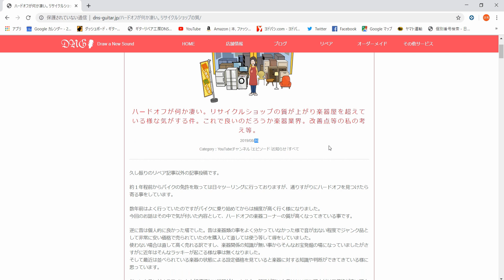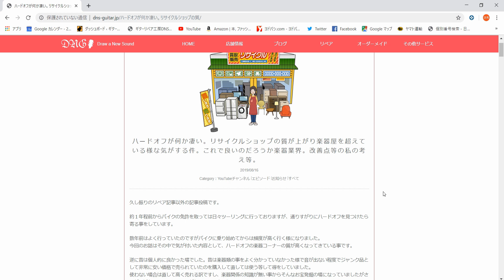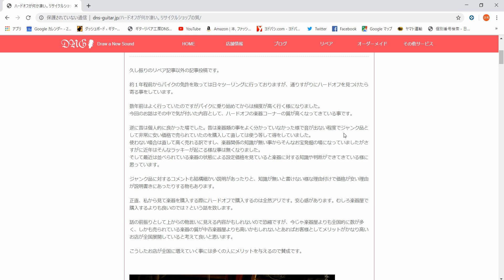ハードオフが何か凄い。リサイクルショップの質が上がり楽器屋を超えている様な気がする件。これで良いのだろうか楽器業界。その１ ギタークラフトマン＆ギターリペアマンの話 Vol.215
ハードオフが何か凄い。リサイクルショップの質が上がり楽器屋を超えている様な気がする件。これで良いのだろうか楽器業界。改善点等の私の考え等。　その１